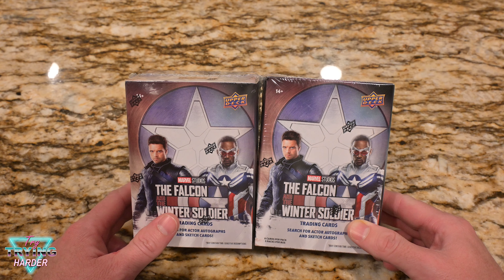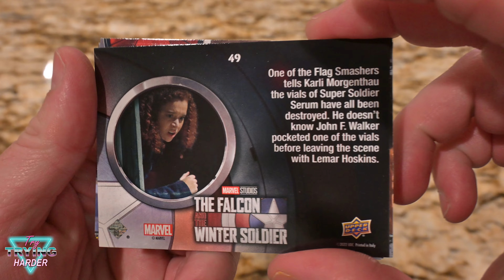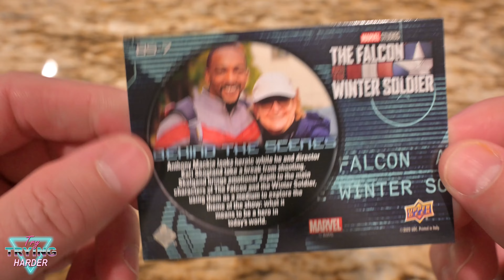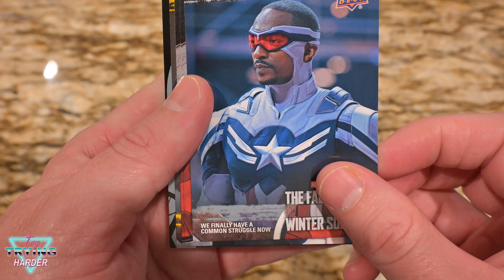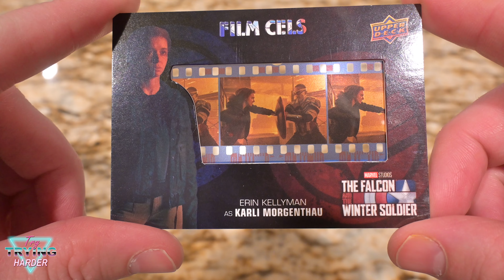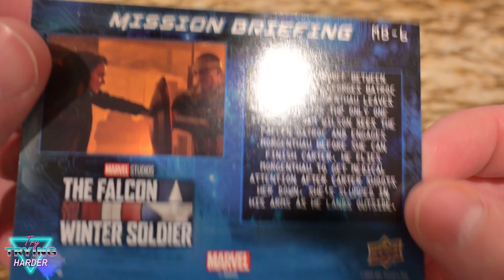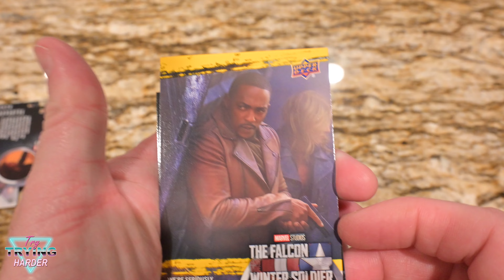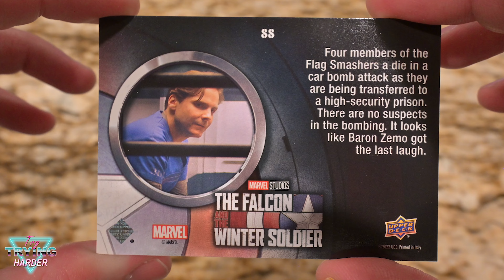TTH Unboxing #24: The Falcon & The Winter Soldier Trading Cards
Unboxing of The Falcon and The Winter Soldier Disney+ Upper Deck trading cards. @UDVids @marvel @MarvelStudiosMovies @disneyplus